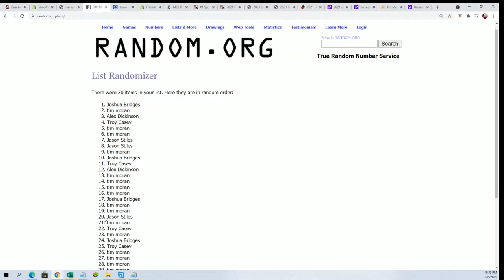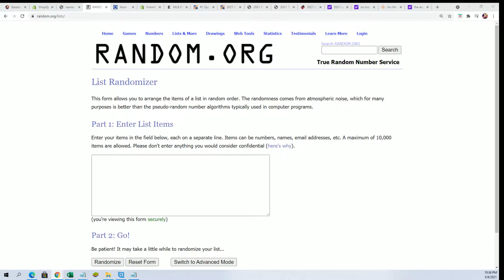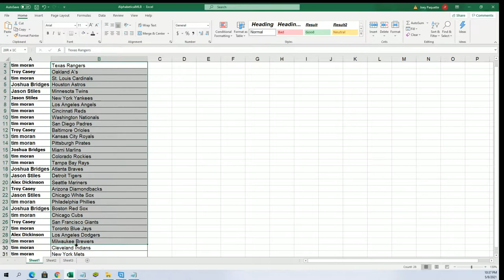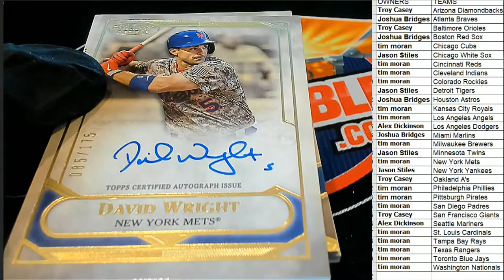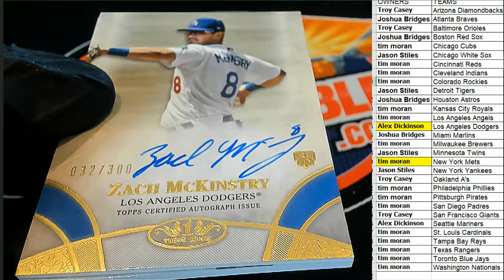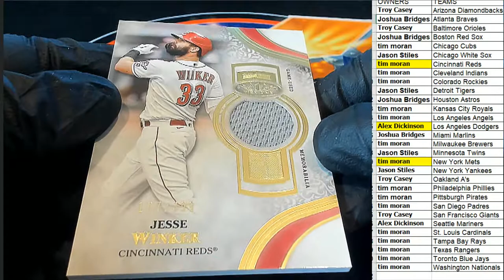2021 Topps Tier One Baseball Hobby Box ID 21TIERONE107